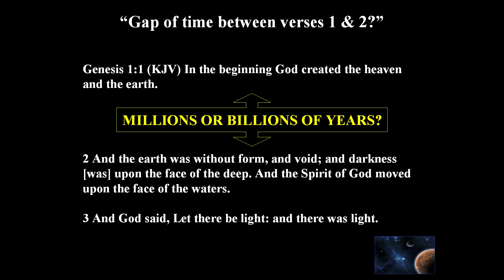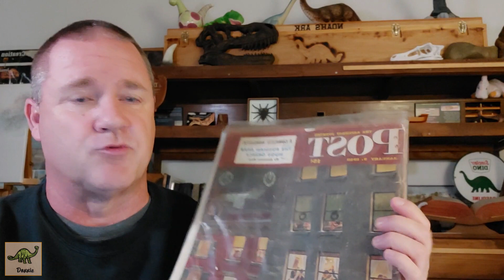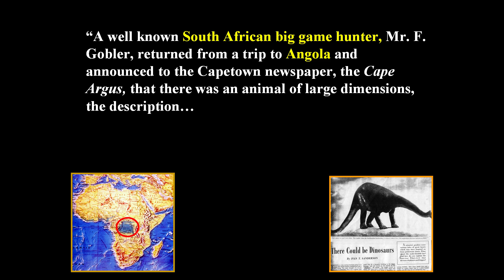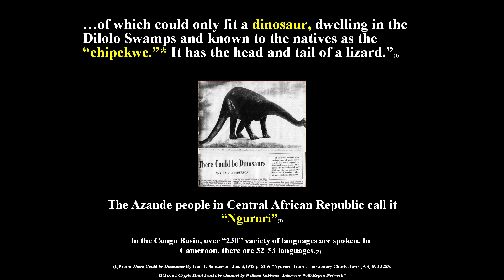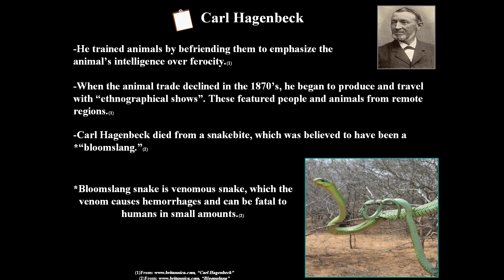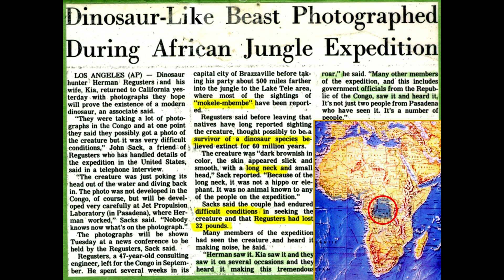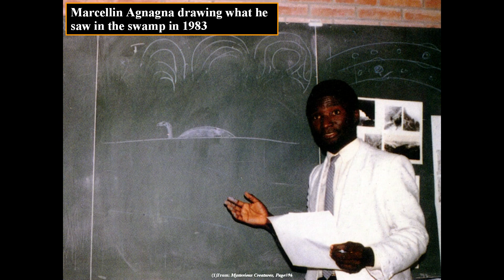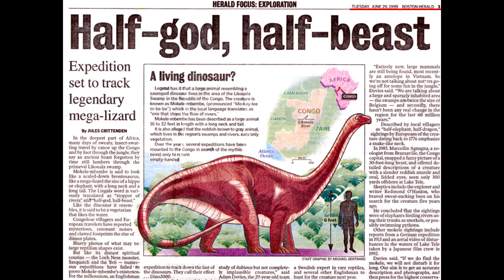There Could be Dinosaurs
Part#59 of "Dinosaurs & Man," we are going to be covering a lot of ground with some interesting eyewitness testimony about the creature that has been reported to inhabit the area.

A link to my previous video concerning the "Gap Theory"